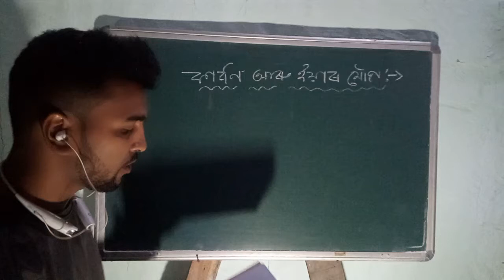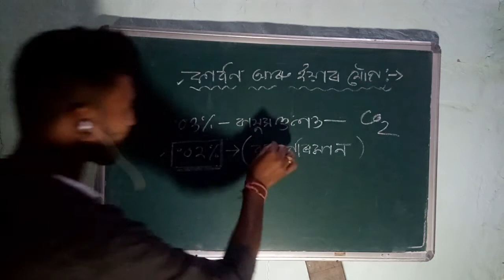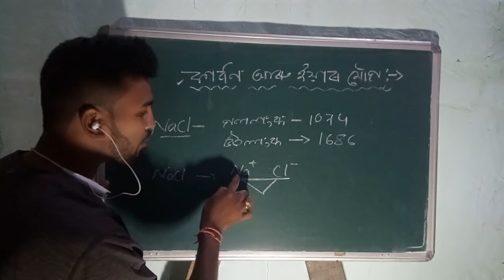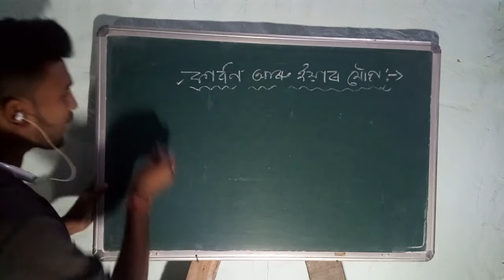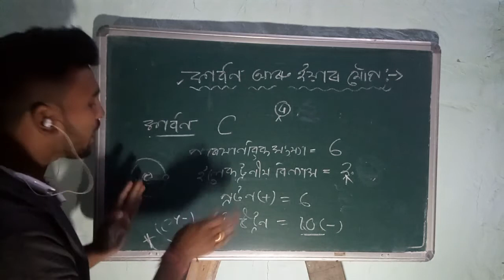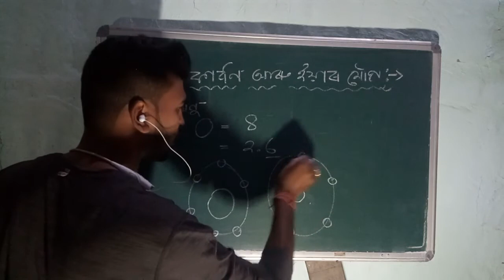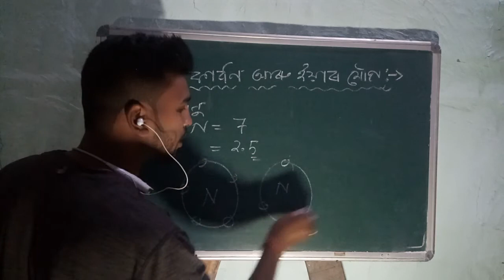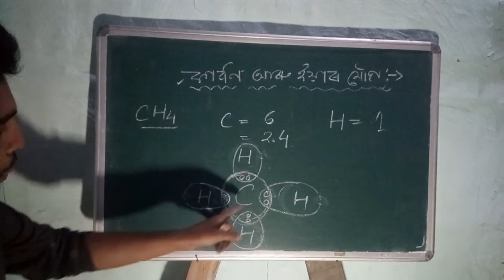Carbon and it's compound.....Ep -1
Learn science easily .